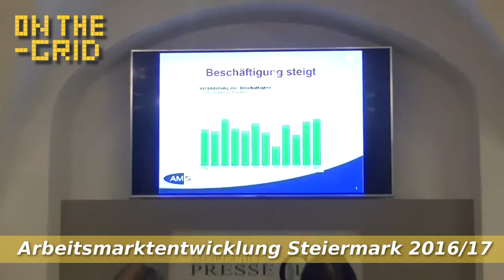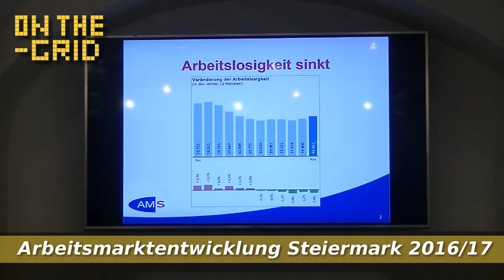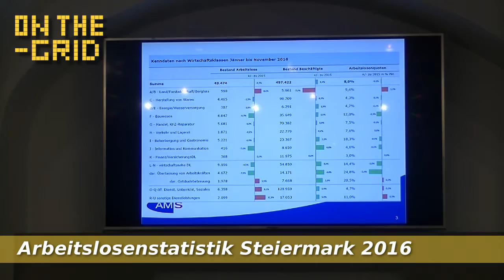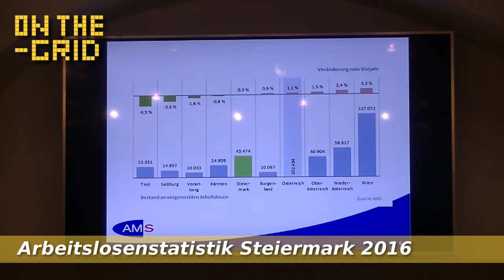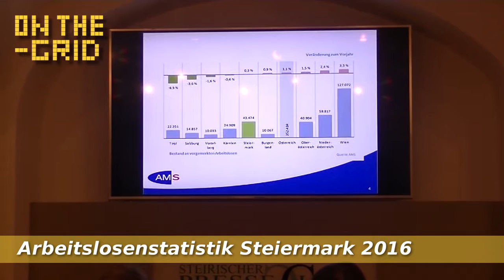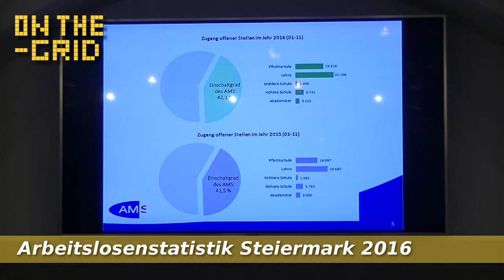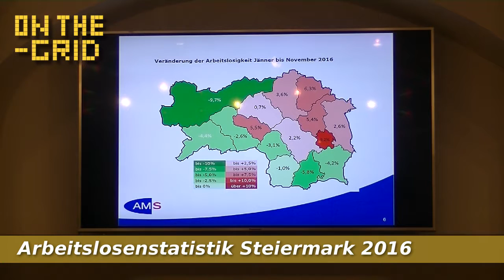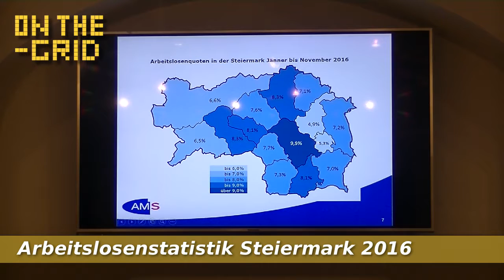Steiermark Arbeitsmarktentwicklung, On The Grid Ep 94/1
Die Entwicklung am steirischen Arbeitsmarkt ist trotz hoher Arbeitslosigkeit als positiv zu sehen, meinen AMS Chef Karl-Heinz Snobe, Wirtschaftslandesrat Christian Buchmann und Sopziallandesrätin Doris Kampus.

Im Abschlussbericht zum Jahre 2016, wurden die Themen, soziale Sicherheit, Radikalisierung, Wirtschaftsentwicklung sowie das "Neudenken" von Arbeit und Wirtschaft im Kontext zu regionalen und weltweiten Entwicklung diskutiert.